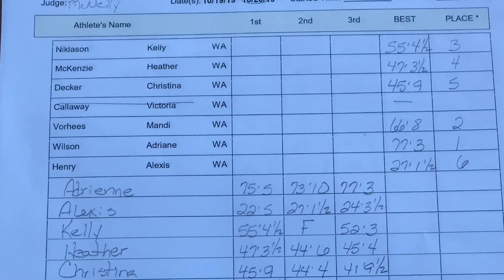Women’s HWFD: 2019 Stone Mountain Highland Games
#28 weight throw for distance